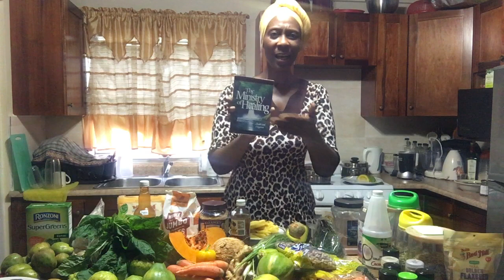FATHERS RISE, LEAD & BE WISE! - with Dr. Debs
Father Abraham spoken of by God : "Genesis 18:19, KJV: "For I know him, that he will command his children and his household after him, and they shall keep the way of the LORD, to do justice and judgment; that the LORD may bring upon Abraham that which he hath spoken of him." Stay in good health Fathers, and lead your families to God,  from Dr. Debra Williams (aka Dr. Debs)